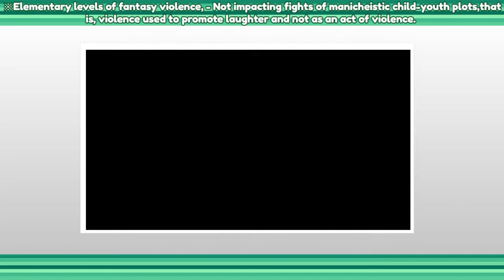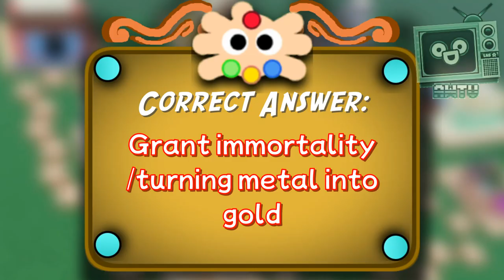Crazy Magic Show | Episode 3 - AniworldTV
Episode's Datasheet:
-Gameshow Name: "Crazy Magic"
-Episode Number: 3
-Host and Controller: "LeoPlayer2009 (Nooby_O)"
-Original Gameshow: "金鹰卫视 - Golden Eagle TV"

Description:
First episode with team battle, yey lol

AniworldTV - Roblox Television Channel Ⓒ 2022